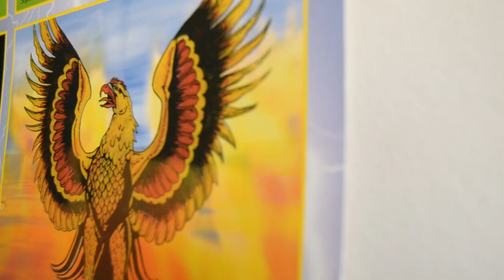Past Wings. (Short Film/ Ft. Karl Langford) (2014)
Hello this is our second short film on OJ Productions. Titled " Past Wings" initially based on the novel by David Almond "Skellig" we've taken the future Michael and see how he feels about the events that happened to him as a child now.
Director- Jake Hawes
Writer- Jake Hawes and David Almond
co- director- Owain Langford
starring- Karl James Langford
editing- Owain Langford